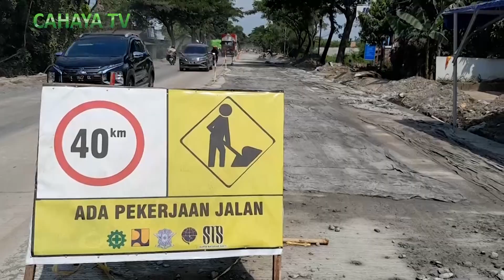Perbaikan jalan jalur pantai utara jawa prioritas pembangunan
Jalur pantai utara jawa menjadi prioritas utama, dalam pembangunan jalan di wilayah jawa tengah - daerah istimewa Yogyakarta. salah satu bagian jalur tersebut yang saat ini masih dalam tahap perbaikan adalah, jalur pati-rembang.